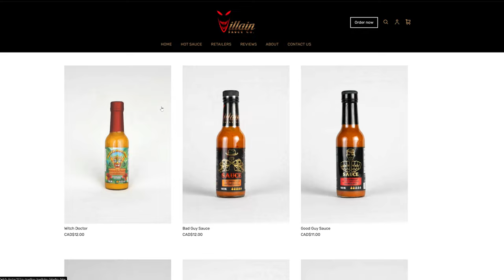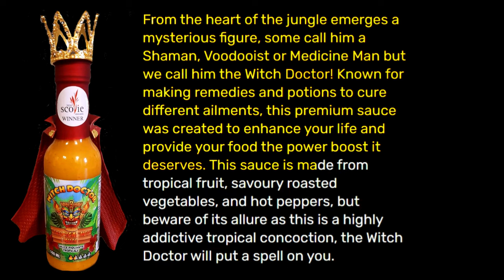I Try Shots Of Witch Doctor Hot Sauce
I Try Shots Of Witch Doctor Hot Sauce From Villain